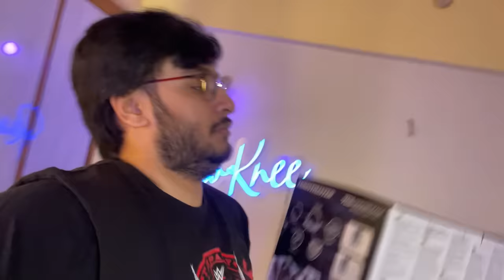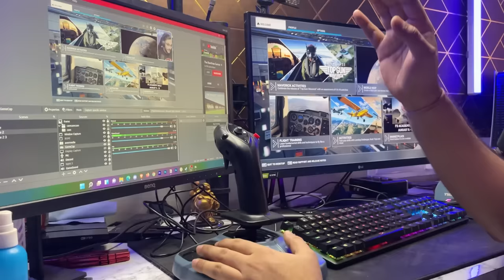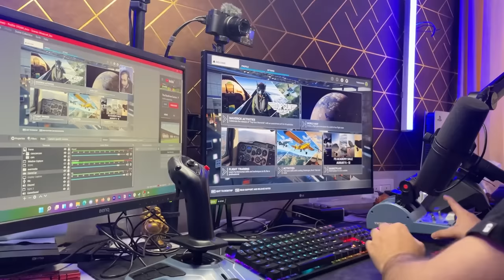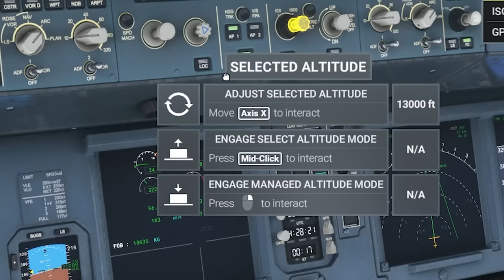I BOUGHT A REAL PLANE FLYING SIMULATOR AT HOME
Today, I bought a real Plane Flying Simulator Controller to fly a Real Plane in Microsoft Flying Simulator 2020